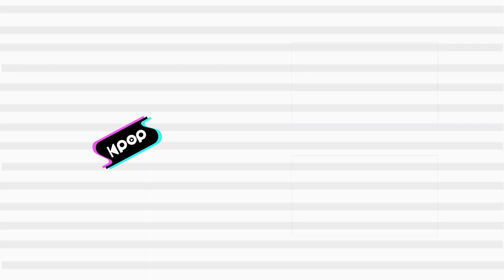J.DON(이승협) - Clicker(클리커) @인기가요 inkigayo 20210228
J.DON - Clicker
이승협 - 클리커